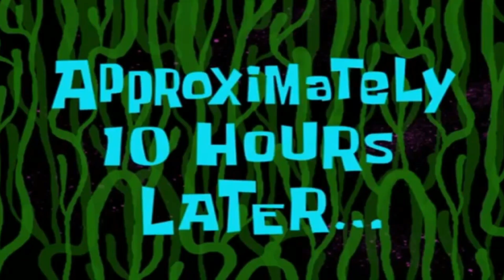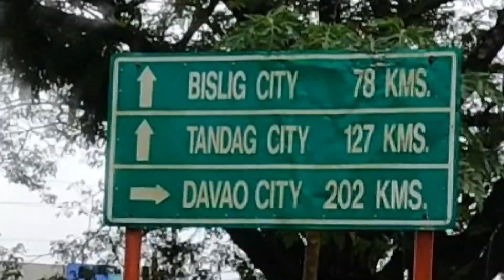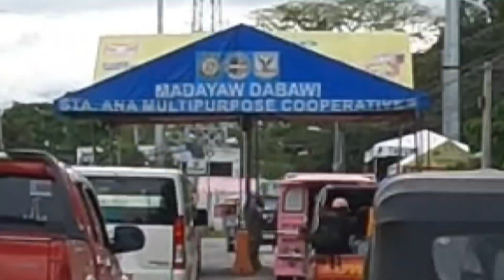Manila to Mindanao Long Ride Part 3 with Honda CB500X / Philippine Loop Adventure Tour, Vis-Min Loop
Manila to Mindanao motorcycle ride, Surigao City, Province of Surigao Del Norte, Surigao Del Sur, Davao De Oro, Davao Del Norte and Davao City.